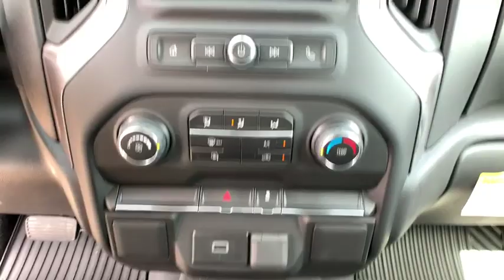2019 Chevrolet Silverado 1500 Brownsville, McAllen, Harlingen, Rio Grande City, Raymonville, TX KG23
Northsky Blue Metallic  2019 Chevrolet Silverado 1500 available in Brownsville, Texas at Tipotex Chevrolet. Servicing the McAllen, Harlingen, Rio Grande City, Raymonville, TX area.
2019 Chevrolet Silverado 1500 Custom - Stock#: KG234441 - VIN#: 3GCPYBEH3KG234441

Tipotex Chevrolet
1600 Expy 77

The 2019 Chevrolet Silverado 1500 is for when nothing less than the most dependable will do. Whether it's a day at the job site or a weekend at the lake, the Silverado 1500 offers a quiet cabin with the perfect blend of space, comfort and convenience. This truck also has a lineup of small block engines equipped with three proven fuel-saving technologies - Active Fuel Management, Direct Injection and Continuously Variable Valve Timing - to provide the perfect blend of efficiency and capability. Choose between the 4.3L V6 with 285hp, 305 lb.-ft. of torque and 1,600 lbs. towing capability; the 5.3L V8 with 355hp, 383 lb.-ft. of torque and 11,100 lbs. towing capability; or the 6.2L V8 with 420hp, 460 lb.-ft. of torque and a maximum of 12,500 lbs. towing capacity. It's built with high-strength steel, has a durable pickup box and offers available trailering technologies, including tow/haul mode, trailer sway control and hill start assist. The available EchoMaster Trailering Camera System adds up to four cameras to help eliminate blind spots and enhance your ability to line up your trailer and hitch when backing up, available trailering mirrors offer integrated LED rear guidance lamps to enhance visibility when backing up. The Silverado 1500 offers a range of convenient features including steering wheel controls, 7 or available 8in color touchscreen display, Apple CarPlay and Android Auto compatibility, wireless charging, USB ports, Bluetooth connectivity, built-in Wi-Fi and Chevrolet MyLink and myChevrolet app access. You'll also find a comprehensive suite of safety features such as forward automatic braking, lane keep assist with lane departure warning, forward collision alert, safety alert driver's seat, front and rear park assist and rear vision camera.